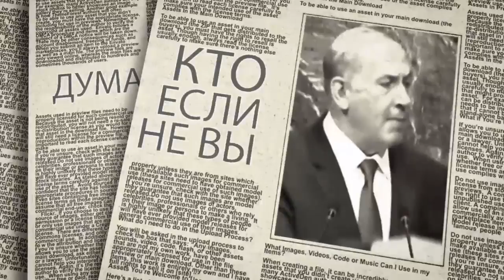А.Эскин: Украину нужно лишить суверенитета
Всякая страна, которая героизирует нацистких преступников, должан быть лишена суверенитета, - считает политолог Авигдор Эскин. "Сказано на ITON.TV"